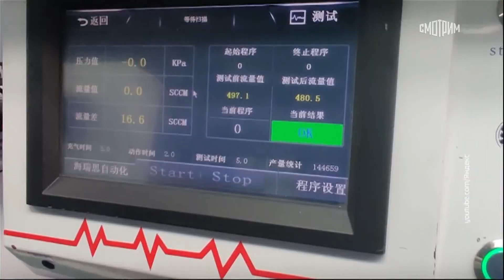Ежедневный выпуск Вести.net от 12.10.2022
"Яндекс" научил свою умную колонку с "Алисой" на борту различать пользователей по голосам. Задачу эту, на первый взгляд простую, в техническом плане решать было довольно сложно. Главная польза тут для любителей музыки – теперь колонка сможет рекомендовать разным членам семьи песни, которые нравятся конкретно им.